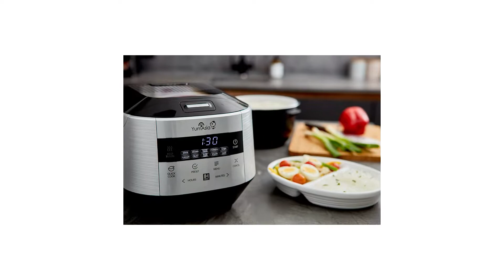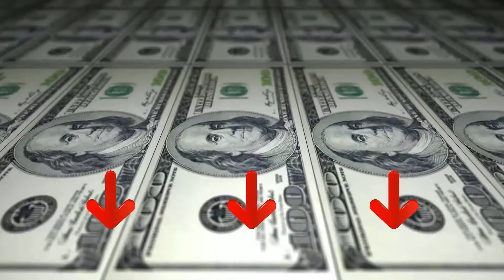ᐅ Migliori 3 cuociriso a cottura veloce ★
Questo video riguarda i migliori 3 cuociriso a cottura veloce.

Il vincitore della qualità nel nostro cuociriso a cottura veloce va al Yum Asia Bamboo.

Capacità di 8 tazze di riso crudo abbastanza per 1-8 persone.
Tecnologia di riscaldamento ad induzione Umai.
Impostazioni bianco a grana lunga, a grana corta e riso integrale.
Impostazioni Yumami e GABA brown.
Utili funzioni multi-fornello impostazioni di vapore, porridge, cottura lenta, cottura della torta e crosta.
Ciotola interna rivestita in ceramica Joubu di 5 strati di alta qualità con maniglie di facile sollevamento.
24 ore mantengono la funzione calda e la funzione timer 24 ore. Tecnologia di riscaldamento 3D.
Conto alla rovescia di 10 minuti per le funzioni di cottura del riso.
Pannello di controllo Motouch coreano di ultima generazione. Display a LED luminoso bianco ghiaccio.
Elegante finitura in argento metallizzato con coperchio con motivo a diamante nero accentato.
Coperchio interno rimovibile, cappello vapore esterno e collettore di condensa per una facile pulizia.
Puoi trovare il miglior prezzo dia
L'alternativa è il Yum Asia Sakura.

Capacità di 8 tazze 1,5 litri di riso crudo sufficiente per 1-8 persone.
Tecnologia Fuzzy Logic avanzata.
Impostazioni per riso bianco a chicco lungo, a chicco corto e integrale. Impostazione di cottura rapida per una cottura più rapida del riso bianco.
vapore, porridge, cottura lenta, zuppa, cottura di torte, impostazioni di crosta e yogurt.
Ciotola interna rivestita in ceramica di alta qualità a 5 strati da 2 mm con spessore Ninja con maniglie di facile sollevamento.
Più facile da leggere le linee del livello dell'acqua per diversi tipi di riso.
Funzione di mantenimento in caldo 24 ore e funzione timer 24 ore.
Timer per il conto alla rovescia della funzione riso da 10 minuti.
Pannello di controllo Motouch all'avanguardia progettato in Corea. Raffreddare display LED blu ghiaccio nitido e luminoso.
Funzione di accensione spegnimento. Tecnologia di riscaldamento 3D.
Il vincitore della performance premio nel cuociriso a cottura veloce è il Yum Asia Kumo.

Impostazioni per riso bianco chicchi lunghi, chicchi corti sushi e riso integrale con esclusive funzioni di cottura salutare a basso contenuto di carboidrati. La cottura in più fasi significa consistenza, gusto e aroma perfetti.
regola automaticamente la temperatura e i tempi per una cottura ottimale del riso combinata con utili opzioni aggiuntive su misura tra cui vapore, porridge, impostazioni di cottura lenta Incluso timer preimpostato 24 ore e funzioni di mantenimento in caldo.
resistente, sana con linee di livello del riso stampate in seta per diversi tipi di riso. Include manuale di istruzioni, guida rapida, cestello per cottura a vapore in acciaio inossidabile, misurino per riso, spatola per riso e mestolo.
moderno display a LED bianco brillante e luminoso con pannello di controllo 'Smart Button' dal design coreano e riscaldamento surround 3D in un elegante design industriale.